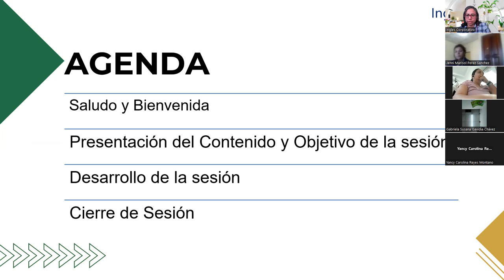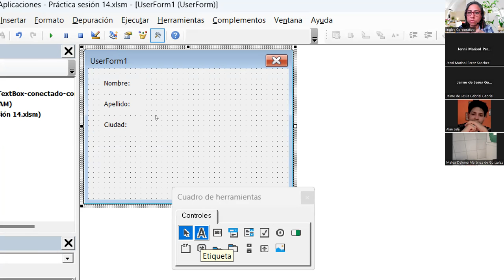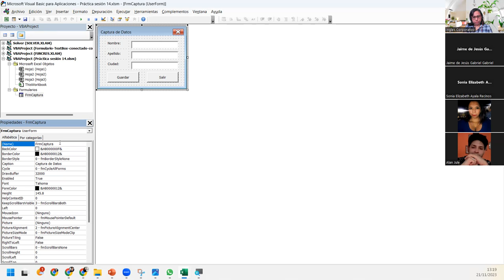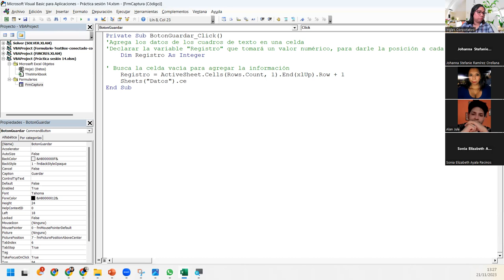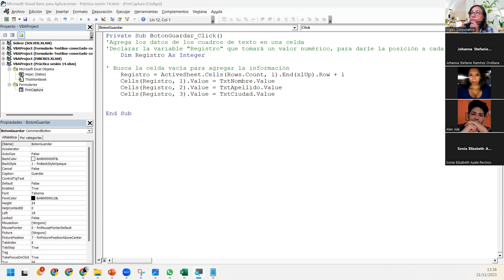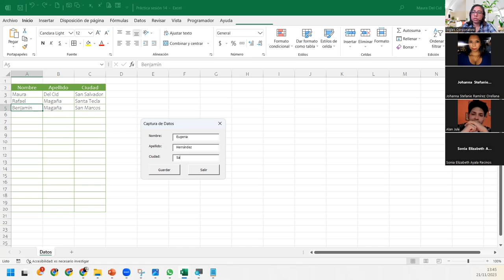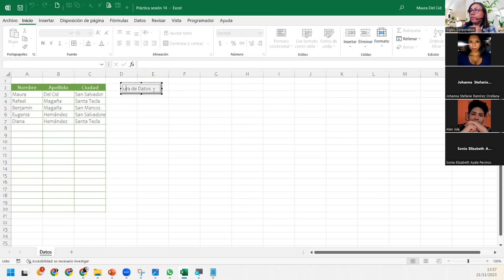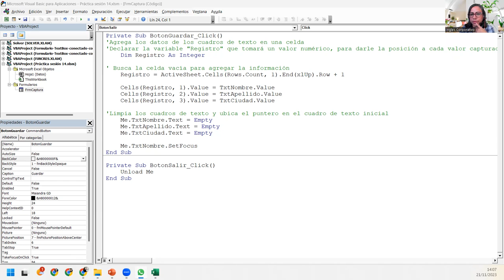SESIÓN14-21/11/23- EXA-01-1-2-PM-11-2023-DELCID-CONTROLES DE FORMULARIOS